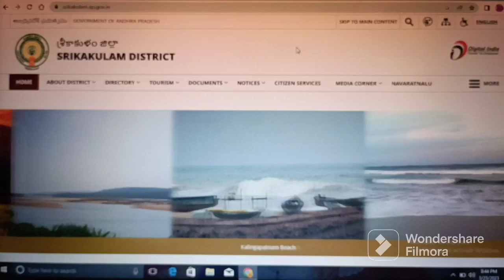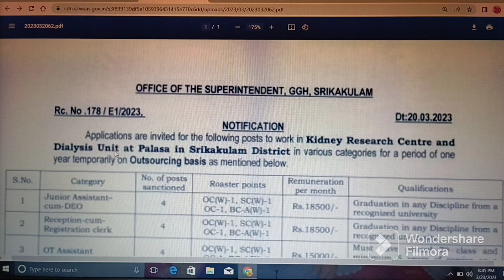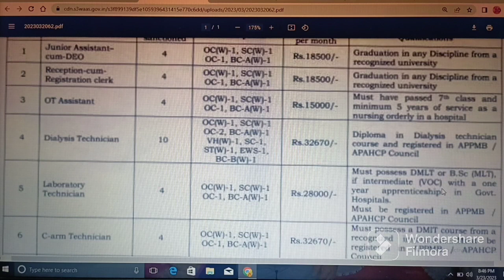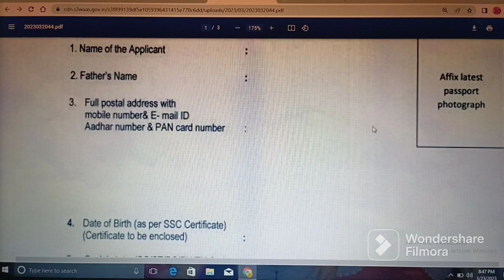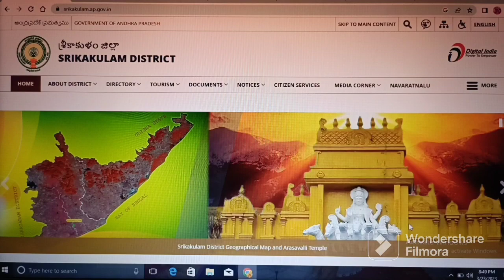SRIKAKULAM DISTRICT JOBS - 2023 // DETAILS OF INFORMATION // ANDHRA PRADESH // ABHYASANA CHANNEL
Important Links:

(1) Click on below link for official website of SRIKAKULAM DISTRICT JOBS - 2023